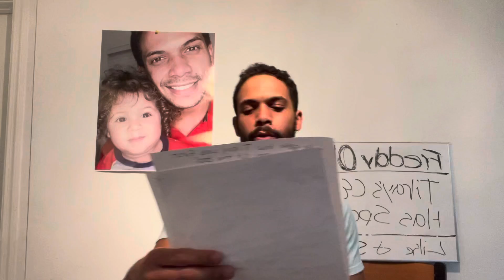Tilray Stock CEO Had some GREAT STUFF TO SAY! 🚀🚀🚀